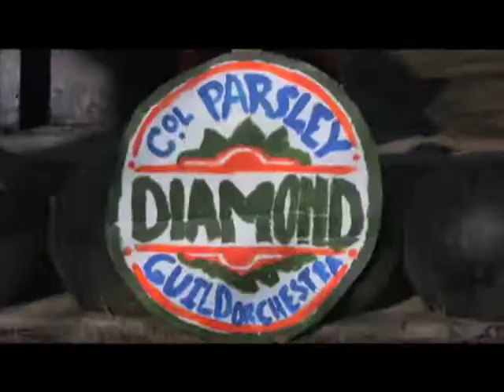The Reel Deal Part 4 - "Colonel Parsley and the Diamond Guild Orchestra"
Regional festival-placing director Jackson P. Choda's final career film, "Colonel Parsley and the Diamond Guild Orchestra." Not to be confused with Sgt. Pepper's Lonely Heart's Club Band, of course--two entirely different animals, right?